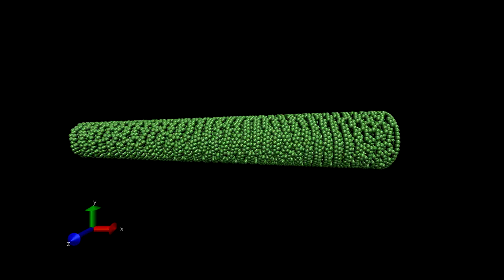LAMMPS Core corona particles confined in a cone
Molecular Dynamics simulation of core-corona particles in conical confinement.